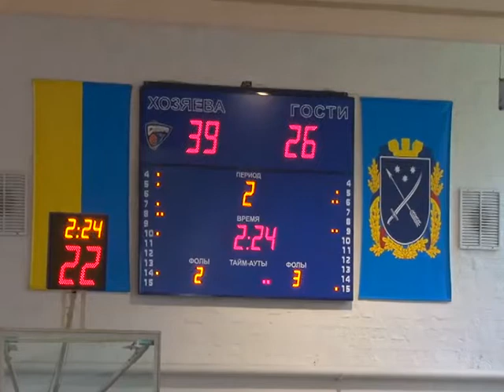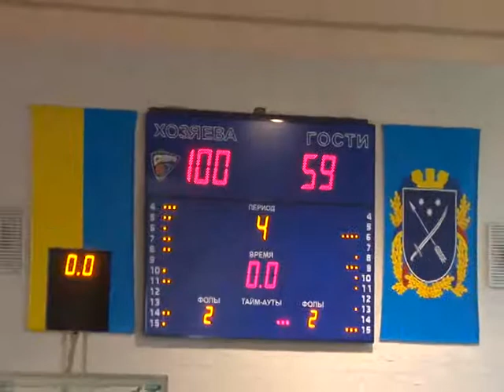Віща лига.Чоловіки. Дніпро-ДВУФК - Коксохім-Сталь 5 04 2014